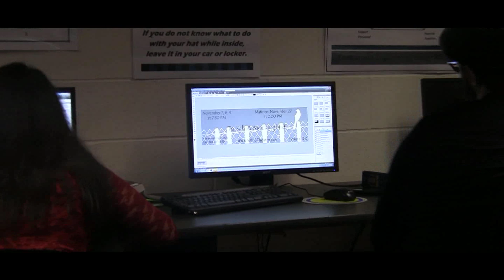To Kill a Mockingbird Week 1 Rehearsal Flash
WBHS Theatre Arts Program Presents Harper Lee's To Kill a Mockingbird.  This video was produced by the production video department to document progress on the production during our first week of rehearsal.